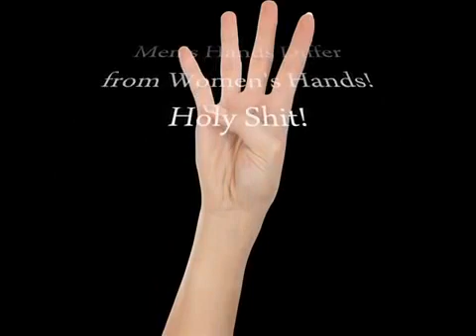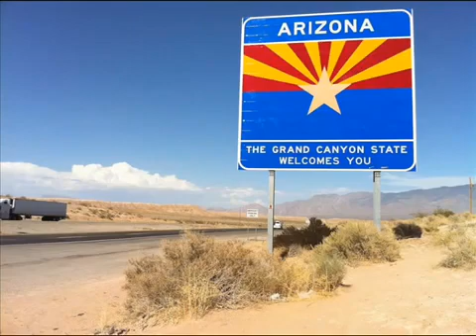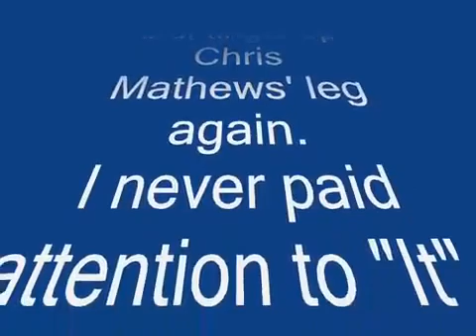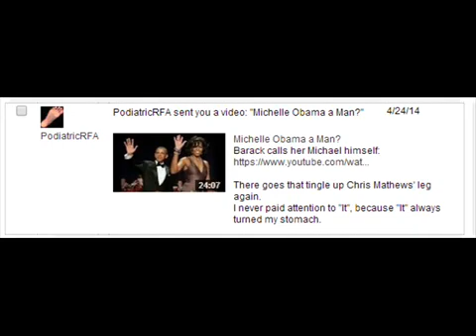Men's Hands Differ from Women's Hands! Holy Shit! | 2017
Watch the comments here and you will see that people don't understand the concept of a general rule They think this applies to every human and it is ALWAYS .

I was unaware of any difference between a man's hands and a woman's hands but now I know and you can know too Follow the link at the end for some cogent .

Biologists at the University of Florida have found a reason why men's ring fingers are generally longer than their index fingers — and why the reverse usually .